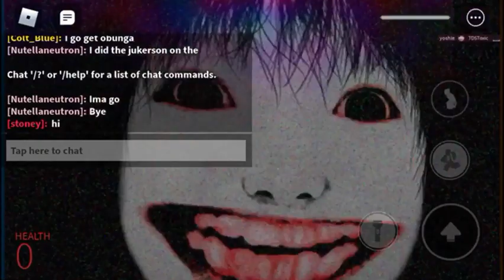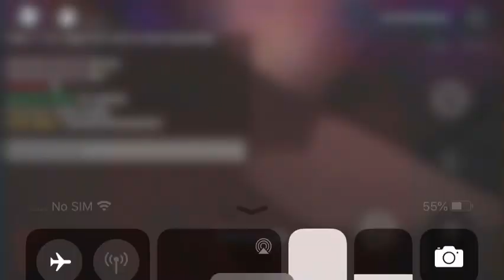Playing Nico nextbot